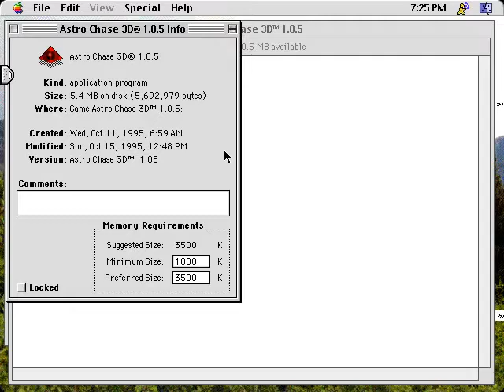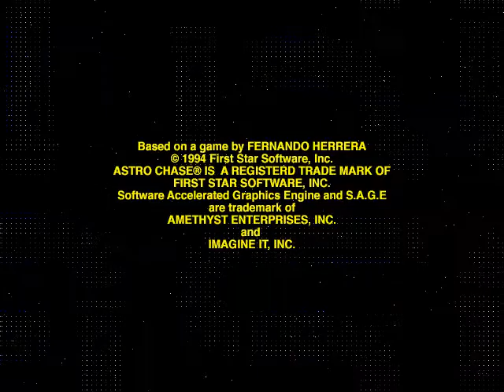Astro Chase 3D (Macintosh game 1994)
Astro Chase 3D is a FPS shooting game written by First Sftar Software, published by MacPlay, made with S.A.G.E..
It's a remake of Astro Chase released in 1982, for Arcade, Atari 5200, Commodore 64 and so on.